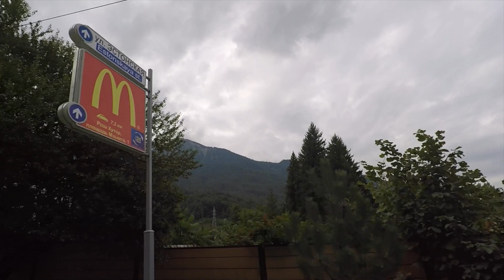Full of Fire Censored